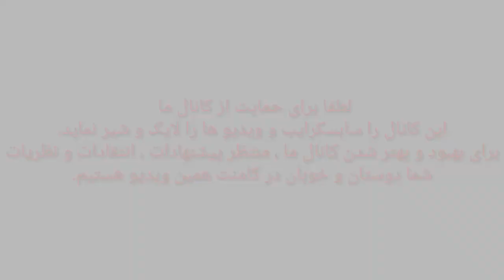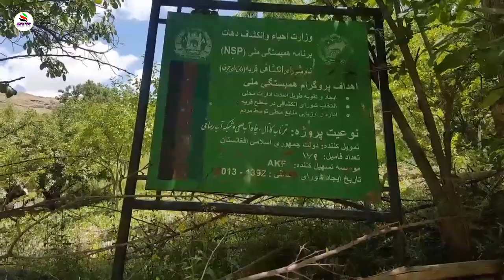سفر به ولسوالی زیبای شیخعلی قریه جرف منطقه دهن سای # Afg Tv A trip to Shaikh Ali , Dahni Sai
A trip to Shaikh Ali , Jarf , Dahni Sai
 سفر به ولسوالی زیبایی شیخعلی قریه جرف منطقه دهن سای
# سفر به ولسوالی شیخعلی
# shaikhali